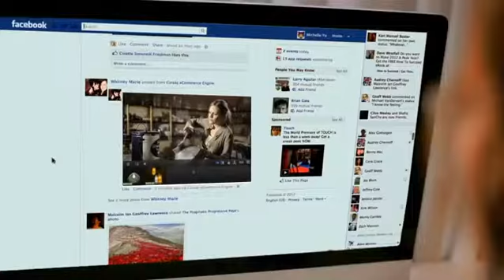Cinsay Hub eCommerce Redefined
What if eCommerce could be as easy as uploading a video to Youtube, sharing it on Facebook, and selling something on eBay? What if you could do all that in one simple solution and create the coolest, most engaging store in minutes? Meet Cinsay. We have eliminated complication eCommerce with the simplest to use, most compelling concept you have ever seen. It's YouTube, Facebook and eBay all wrapped into the world's first and only patented social and mobile eCommerce platform. Whether you are a small business owner or you manage an eCommerce site with thousands of vendors, Cinsay works in every environment, every place, every time for everyone. Forbes listed Cinsay as one of the top 100 most promising companies in 2012. Cinsay is a game changer. Just ask the clients we have already amassed this year since our launch like: PayPal, Experian, Xerox, Corona extra and more. The reviews are in and our customers aren't the only ones that are raving about Cinsay.

Want a store inside your video player? Cinsay can do that. Test out Cinsay's smart store for yourself. Enjoy the revolution today.